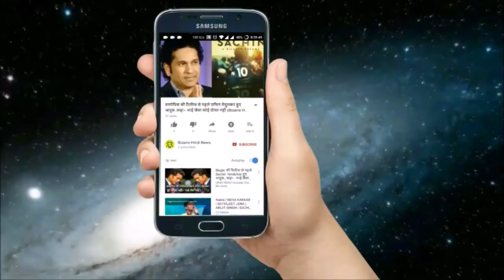बीजेपी के गुजरात गौरव में अमित शाह करेंगे डोर टु डोर प्रचार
On Tuesday, Amit Shah started the Gujarat Gaurav Contact Maha Abhiyan Visiting the Narangpura Assembly seat in Ahmedabad, Amit Shah started his Door to Door in Darshan.
Under this campaign Amit Shah and other leaders will contact people over 50 thousand booths across Gujarat. Shah will also discuss this with women and businessmen. Delhi BJP leader Satish Upadhyay will also join Maha Abhiyan
Gujarat BJP spokesman IK Jadeja said that this campaign will continue till November 12, under which senior party leaders will go to the homes coming under 50 thousand polling stations across the state along with the polling booth level workers and the party's promotion will do.
Jadeja also said, "Under seniority of the campaign, the booth level workers will meet the voters of about 50 thousand booths across the state from November 7 to November 12. The purpose of this initiative is to tell the people what the BJP has done for the development of the state.
In Gujarat, elections will be held in two phases on December 9 and December 14 and counting of votes will be done on December 18.